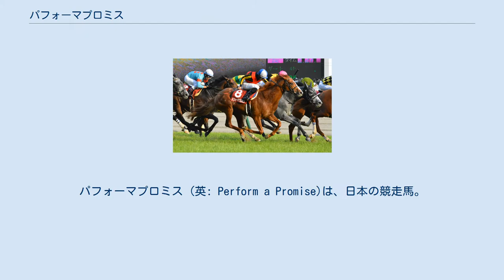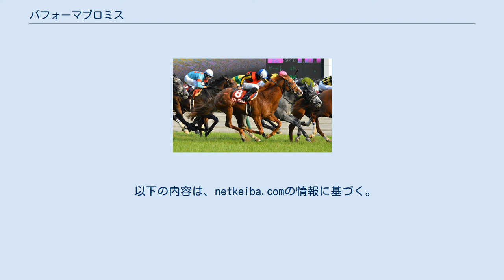パフォーマプロミス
パフォーマプロミス (英: Perform a Promise)は、日本の競走馬。
主な勝ち鞍は2018年の日経新春杯 (GII)およびアルゼンチン共和国杯 (GII)、2020年の鳴尾記念 (GIII)。
馬名の意味は「約束を果たす」。
 2012年2月8日に北海道安平町のノーザンファームで誕生。
一口馬主法人「サンデーサラブレッドクラブ」より総額3200万円（1口80万円×40口）で募集され、ノーザンファーム早来で育成された。
 育成時代から体質の弱さから思うように調教が進まず、デビューは遅れる。
3歳9月の「スーパー未勝利戦」でようやくデビューを果たすと、7番人気という評価であったものの既走馬相手にデビュー勝ちを収める。
3カ月ぶりの2戦目、そこから5カ月ぶりの3戦目も勝利してデビュー3連勝を果たす。
しかし、当時は陣営いわく「一走ごとにガタッときていた」という状態で、その後も間隔を詰めてレースに使うことができず、出世は遅れた。
 5歳の夏にノーザンファーム早来で約4カ月間調整された頃から体質が強化され、順調にレースに出走できるようになる。
同年末のグレイトフルステークス (1600万下)を制し、待望のオープン入りを果たした。
年明け初戦の日経新春杯では重賞初挑戦ながら1番人気に推され、逃げるロードヴァンドールをゴール前でクビ差捉えて6歳にして初の重賞勝ちを飾った。
その後は天皇賞・春を目標にするプランもあったが、宝塚記念を目指すことになった。
前哨戦の目黒記念3着を経て挑んだ宝塚記念では4番人気に推されたが、見せ場を作れないまま9着に敗れた。
 宝塚記念後は休養を挟んで京都大賞典で復帰予定だったが、熱発のため枠順確定前に出走を取り消した。
仕切り直しの一戦となったアルゼンチン共和国杯をコルム・オドノヒュー騎乗で勝利し、重賞2勝目を挙げた。
年末の有馬記念にはクリスチャン・デムーロとのコンビで出走したが、14着と大敗を喫した。
 2019年は初戦の京都記念で4着となった後、天皇賞（春）に直行。
勝ち馬フィエールマンと2着のグローリーヴェイズには離されたが、2番人気エタリオウには先着してGIで初の馬券内となる3着に入った。
しかし、レース後に右橈骨遠位端骨折が判明し、長期休養に入った。
 2020年、京都記念で復帰することが発表されたが、骨膜のため回避した。
その後、復帰初戦となった鳴尾記念でラヴズオンリーユーにハナ差で勝ち、1年7カ月ぶりの重賞勝利となった。
秋に入り京都大賞典は6着、第40回ジャパンカップは11着に終わった。
 2021年のダイヤモンドステークス（15着）出走後に、右後肢第1趾骨の骨折が判明し手術を受けたが、そのまま引退することになった。
滋賀県栗東市のTCCセラピーパークで乗馬となる予定。